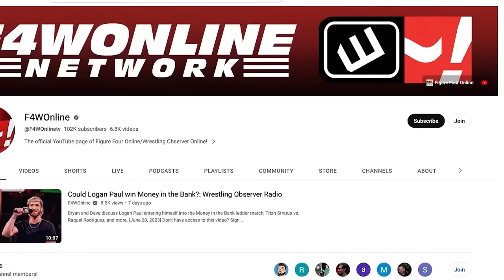Gorilla Monsoon attempts to ruin WrestleMania 3 | Prime Time Wrestling | Bryan & Vinny Show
Bryan Alvarez, Vinny, Craig, and Shawn discuss this week's retro episode of Prime Time Wrestling from 1987 where Gorilla Monsoon attempts to ruin the Andre the Giant/Hulk Hogan storyline.